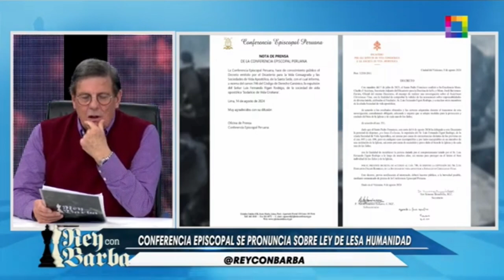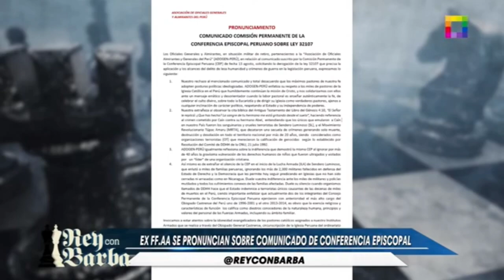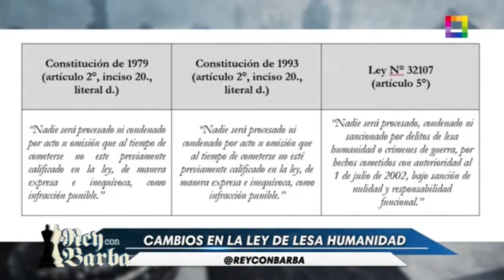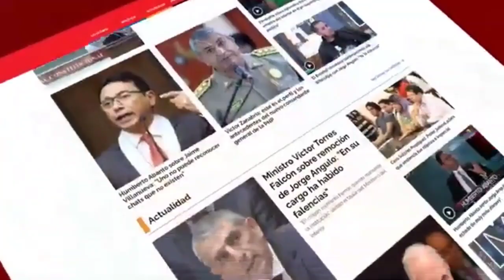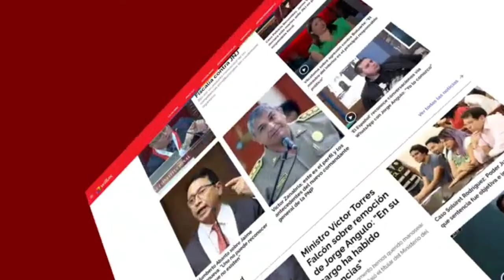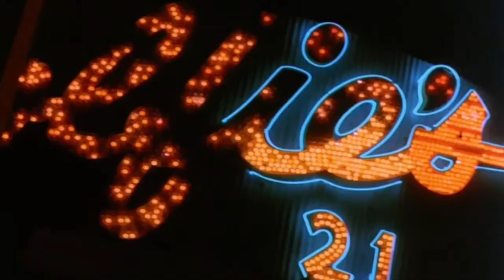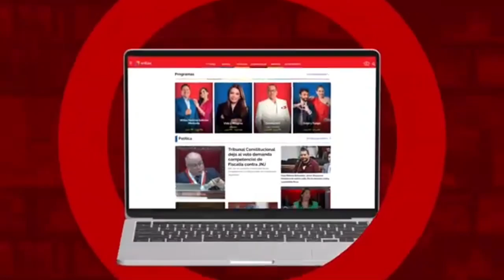WILLAX EN VIVO - REY CON BARBA - DOMINGO 18 DE AGOSTO DEL 2024 - PROGRAMA DE ANALISIS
WILLAX EN VIVO  -  REY CON BARBA  -  DOMINGO 18  DE AGOSTO  DEL  2024

PROGRAMA DE ANALISIS